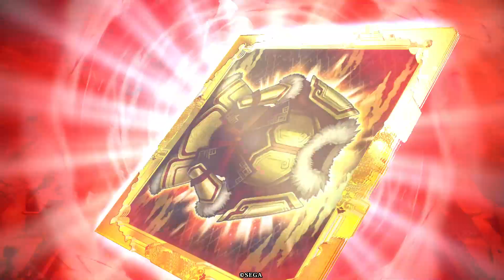【英傑大戦】天下へ一直線だ～全員号令持ち～【VS柴田明智】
明智入れると明智とマッチする、あると思います。序盤のライン上げが上手くいったのでリードを取ることができました。最近城塞流派に救われることが多いですね。